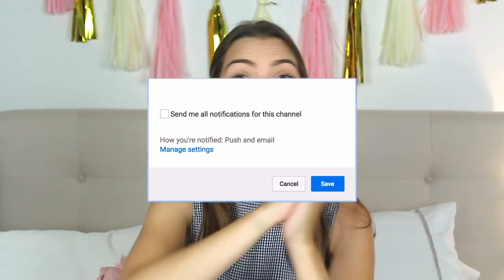REACCIONANDO A CARICATURAS DE LOS 90's & 00's | Break con Valen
- MI MAMÁ REACCIONA A ROAST YOURSELF CHALLENGE - KIKA, LA DIVAZA, PAUTIPS... | Break con Valen

-Canon T5 (Videos regulares)
-Sony DSCHX80

- iMovie

● Créditos de pantallas verdes ●
-Green Screen Brasil
-Sam Editorial
-Cah Tube
-JanTube Editing
-Erika Renée

- mi reaccion, reaccionando, reacciona, caricaturas, intro, comiquitas, 90's, 90, cartoon network, disney channel, latino, español latino